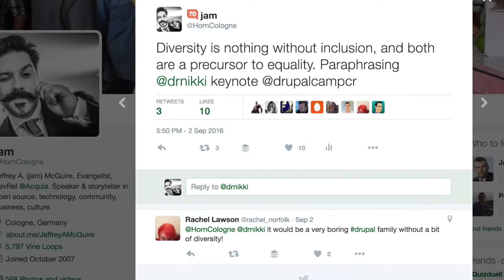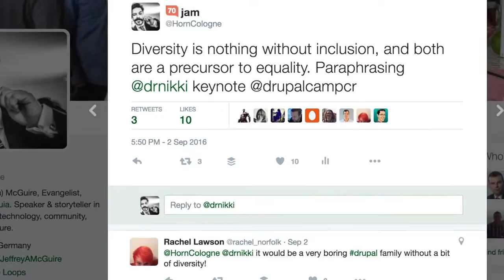Nothing About Us Without Us - Diversity of the Web with Nikki Stevens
I got the chance to speak with Nikki Stevens on front of my mic and camera at Drupal Camp Costa Rica 2016 following her inspiring keynote on diversity, inclusion, and equality. Along with sharing some fun Drupal memories like the time young Nikki broke production when Steve Rude was out for the day, a lot of this conversation is about the benefits diversity brings.

Listen to the audio version and read the full post on the Acquia Developer Center